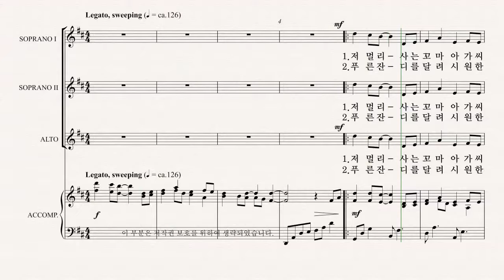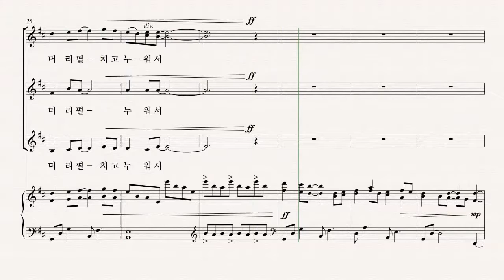[여성합창곡] 유빌라테 '음악으로 가득찬 밤' Amy F. Bernon 08.그녀의 노래... - SI